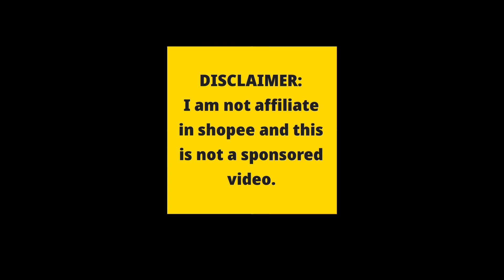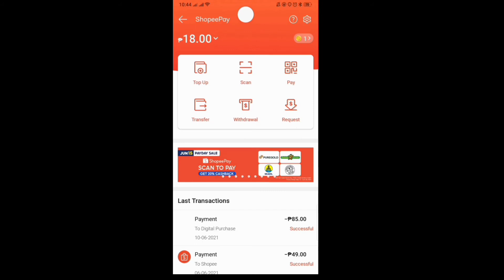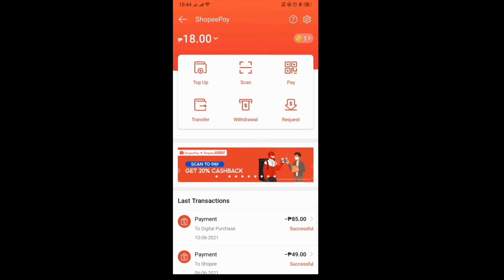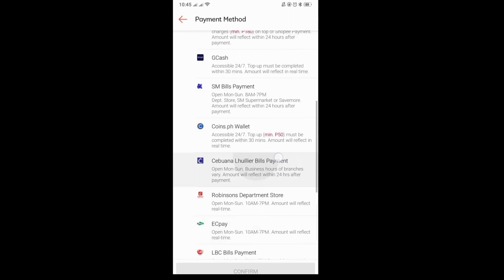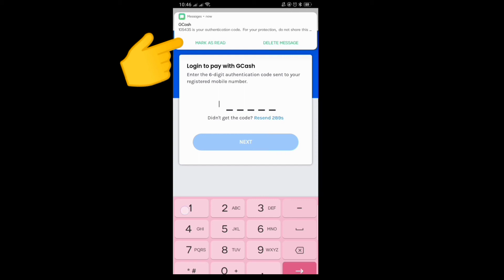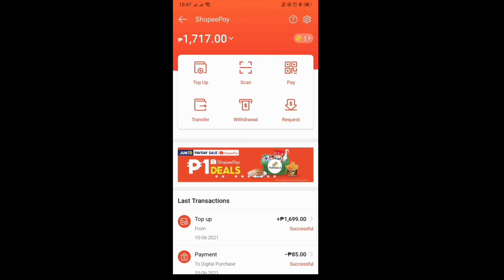HOW TO TOP UP SHOPEE PAY VIA GCASH (Tagalog) Sue In Love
Video title: How to Top Up Shopee Pay via GCash?

Tagalog Simple Tutorial. Ito ay 'Para sa mga hindi pa marunong mag top up sa Shopee Pay'.